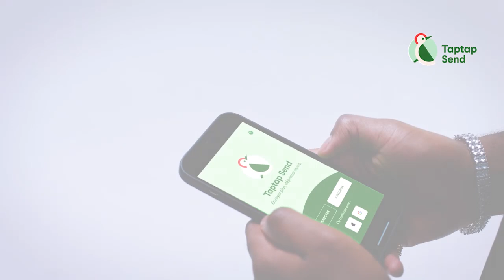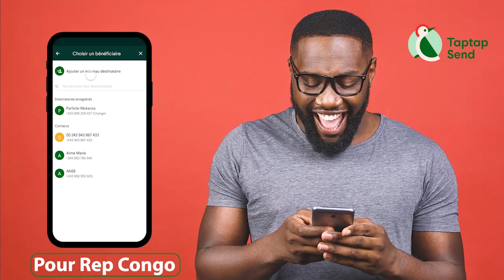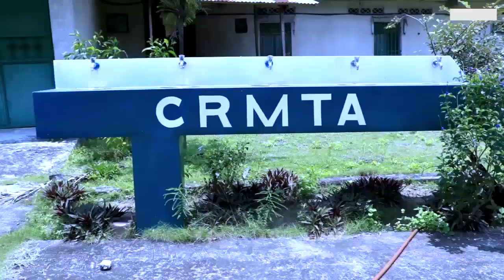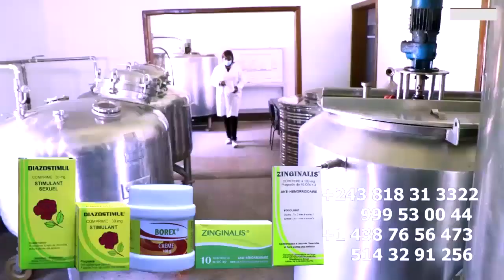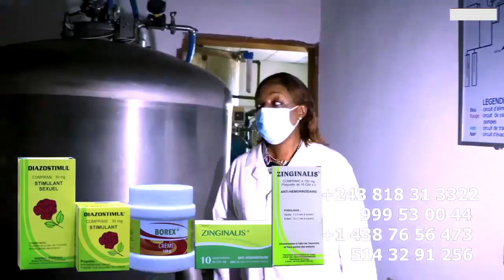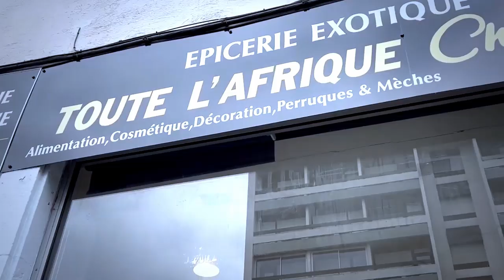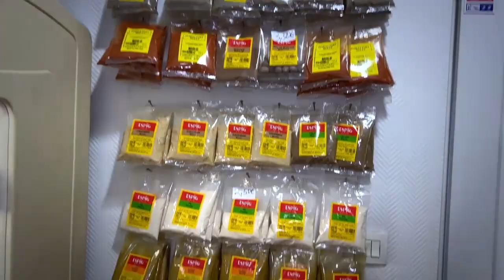ISRAEL MUTOMBO N'était Pas Professionnel Devant FERRE GOLA, La Femme De FALLY Est Hors La Musique